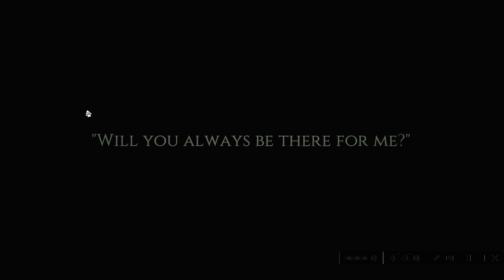CAT QUEST EP 1 meow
you love cats